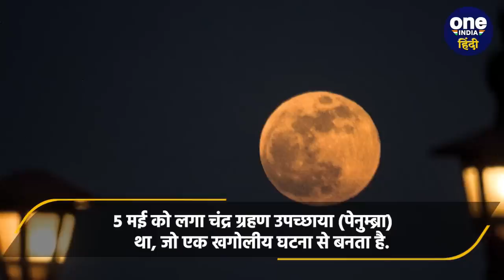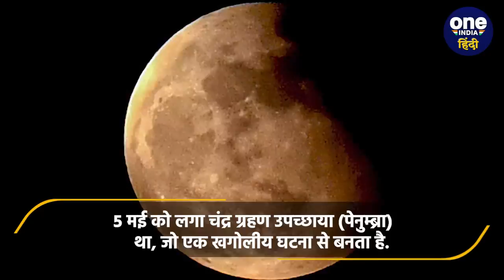Chandra Grahan 2023: Penumbral Lunar Eclipse क्या होता है? | वनइंडिया हिंदी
Chandra Grahan 2023: बुद्ध पूर्णिमा (Buddh Purnima) के खास अवसर पर साल 2023 का पहला चंद्र ग्रहण (Chandra Grahan) लगा. 130 साल बाद बुद्ध पूर्णिमा पर लगे चंद्रग्रहण (Lunar Eclipse) की खासियत ये रही कि ये उपच्छाया ग्रहण था. उपच्छाया चंद्र ग्रहण (Penumbral Lunar Eclipse 2023) में सूतक काल मान्य नहीं होता है. इसके बावजूद बड़ी संख्या में लोगों ने ग्रहण के बाद गंगा समेत पवित्र नदियों और तालाबों में स्नान करके दान और पुण्य करने पहुंचे. मान्यता है कि ऐसा करने से सुख-शांति की प्राप्ति होती है.